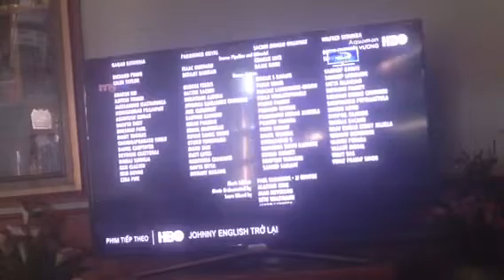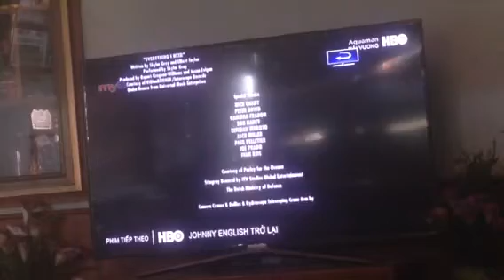Aquaman - End Credits (Part 2 of 2)